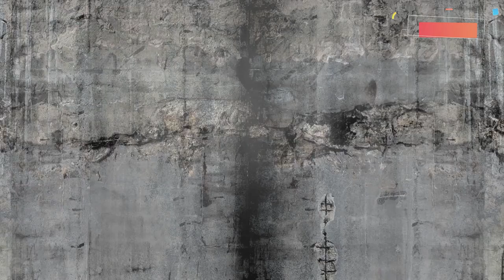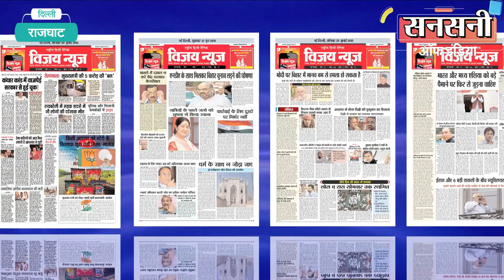बिहार का मोस्टवांटेड गिरफ्तार, लंबे समय से दे रहा था चकमा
बिहार पुलिस की एसटीएफ के साथ एक जॉइंट ऑपरेशन में स्पेशल सेल दक्षिणी रेंज के एसीपी अत्तर सिंह की सुपरविजन व दबंग इंस्पेक्टर शिवकुमार हूण एवं इंस्पेक्टर पवन कुमार की एक टीम  ने बिहार के मोस्ट वांटेड गैंगस्टर व बिहार के बाहुबली नेता रहे शहाबुद्दीन के खास शार्प शूटर जोकि चार अप्रैल 2022 को अपने आठ दस साथियों के साथ बिहार के सिवान जिले के सदर थाना क्षेत्र में एमएलसी चुनाव के दौरान विरोधी खेमे और जनता दल यूनाइटेड के एमएलसी उम्मीदवार रईस खान केे काफीले पर एके 47 से दना दन फायरिंग करके फरार हो गया था को दिल्ली के राजघाट के पास से दबोचने में बड़ी सफलता हासिल की है। मोस्ट वांटेड गैंगस्टर की पहचान सीवान, बिहार निवासी 43 वर्षीय आजाद अली के रूप में हुई है। गिरफ्तारी के दौरान पुलिस ने 3 जिंदा कारतूस के साथ ही पोइन्ट 315 बोर की एक सिंगल शॉट पिस्टल बरामद की है। आजाद अली हत्या, हत्या के प्रयास, डकैती, धमकी, फिरौती के लिए अपहरण, मारपीट समेत कई मामलों में फरार चल रहा था।

बिहार पुलिस की एसटीएफ से स्पेशल सेल दक्षिणी रेंज के दबंग इंस्पेक्टर शिवकुमार हूण को पता चला की बिहार में कई आपराधिक मामलों में वांटेड   खतरनाक गैंगस्टर आजाद अली अप्रैल 2022 में हुए बिहार के एमएलसी चुनाव के दौरान एमएलसी उम्मीदवार रईस खान केे काफीले पर एके 47 से दना दन फायरिंग करके दिल्ली एनसीआर में कहीं छिपा है।

इंस्पेक्टर शिवकुमार ने सबसे पहले वांटेड गैंगस्टर आजाद अली की फोटो सोशल मिडिया के साथ साथ मुखबिरों के बीच  फैला दी।

गैंगस्टर इतना शातिर था की बिहार में वारदात को अंजाम देने के तुरन्त बाद अपने सभी पुराने मोबाईल नंबर बंद करके किसी और की आईडी पर नया नंबर लेकर दिल्ली एनसीआर में छुपकर रह रहा था।

टीम ने आरोपी की पूरी फैमली के साथ उसके दूर के रिश्तेदारों, दोस्तों आदि के मोबाईल नंबरो पर आने और जाने वाली सभी काॅलों को खंगाला ताके कब कहां से किसी के पास आरोपी का फोन आ जाये और कोई क्लू मिल जाये।

टीम आरोपी के सभी परिवार के सदस्यों के मोबाईल पर आने वाले हर नंबर को क्रास चेक करने लगी।  लेकिन कोई फायदा नहीं हुआ।

लेकिन टीम ने जब आरोपी के परिवाजनों की वाट्सऐप काॅल हिस्ट्री खंगाली तो बड़ी चैकाने वाली बात सामने आई।

आरोपी वाट्सऐप काॅल से अपने परिवार के एक सदस्य के संपर्क में था।

टीम ने वाट्सऐप काॅल की लोकेशन व काॅल हिस्ट्री खंगाली तो पता चला की काॅल दिल्ली से कोई करता है।

इंस्पेक्टर शिवकुमार को समझते देर नहीं लगी की दिल्ली से आने वाली वाट्सऐप काॅल के पीछे कोई न कोई राज जरूर है। सारी निगरानी व छानबीन करने के बाद टीम को लगा क्यों न इस नंबर को टटोला जाए।

टीम सस्पेक्ट नंबर पर आने और जाने वाली हर वाट्सऐप काॅल की बातचीत को चुपचाप सुनने लगी।

टीम की मेहनत रंग लाई। दिल्ली से वाट्सऐप काॅल करने वाला कोई ओर नहीं बिहार का मोस्ट वांटेड व फरार गैंगस्टर आजाद अली ही था।

मोबाईल सर्विलांस से टीम को पता चला कि आरोपी आजाद अली अपनी गिरफ्तारी से बचने के लिए पिछले एक माह से दिल्ली एनसीआर में बार बार अपने ठिकाने बदल रहा था।

फरारी काटते समय आरोपी के पास पैसा खत्म हो गया था। आरोपी ने खर्चें के लिए अपने परिवार के एक सदस्य को वाट्सऐप काॅल की।

टीम को मोबाईल सर्विलांस से पता चला की आजाद अली 20 मई 2022 कीे रात 11 से 12 के बीच रिंग रोड, राजघाट के पास अपने किसी परिचित से खर्चे के लिए पैसे लेने आयेगा।

स्पेशल सेल दक्षिणी रेंज व बिहार पुलिस की एसटीएफ की जॉइंट टीम ने रिंग रोड़ राजघाट के पास अपना जाल बिछाया। रात लगभग 11 बजकर 15 मिनट के आसपास एक सस्पेक्ट व्यक्ति राजघाट के आसपास घूमता दिखाई दिया।
लेकिन पुलिस को देखकर सस्पेक्ट व्यक्ति ने भागने की कोशिश की। पुलिस टीम के सदस्यों ने उसे घेर लिया और अंत में कुछ देर हाथापाई के बाद सस्पेक्ट को दबोच लिया। गिरफ्तार सस्पेक्ट व्यक्ति की पहचान बिहार का मोस्ट वांटेड फरार गैंगस्टर निवासी गांव साकिन महुआल, थाना हुसैनगंज, सिवान बिहार निवासी 43 वर्षीय आजाद अली पुत्र किताबुद्दीन के रूप में हुई। तलाशी लेने पर तीन जिंदा कारतूस व एक 315 बोर की सिंगल शाॅट पिस्टल बरामद हुई।

जांच में पुलिस को पता चला की गैंगस्टर आजाद अली ने 4 अप्रैल 2022 को बिहार के बाहुबली नेता रहे शहाबुद्दीन के बेटे ओसामा और गैंगस्टर आफताब आलम व अन्यों के साथ मिलकर मोहम्मद रहीस खान के काफिले पर हमला किया था। इन लोगों ने 50 से अधिक राउंड गोलियां चलाई थी। हमले में एक राहगीर की मौत हो गई थी, जबकि चार अन्य जख्मी हो गए थे।
छानबीन के दौरान पुलिस को पता चला कि गैंगस्टर आजाद अली के खिलाफ हत्या, हत्या के प्रयास, लूटपाट, धमकी देने, फिरौती के लिए अपहरण और अवैध हथियार के आधा दर्जन मामले दर्ज हैं। आरोपी पूर्व बाहुबली सांसद शहाबुद्दीन का करीबी रहा है। अभी वह शहाबुद्दीन के बेटे ओसामा व गैंगस्टर आफताब आलम के साथ काम कर रहा है।

आफताब की सिवान में विरोधी गुट मोहम्मद रहीस खान से प्रॉपर्टी पर कब्जों और वर्चस्व को लेकर लड़ाई चल रही है। अभी बिहार में हुए विधान परिषद के चुनाव के दौरान मोहम्मद रहीस ने चुनाव लड़ा था, लेकिन वह हार गया। चुनाव वाले दिन वह अपने काफिले के साथ वापस अपने गांव लौट रहा था।

इस बीच आजाद अली, आफताब आलम, ओसामा व अन्यों ने इनके काफिले पर एके 47 पर ताबड़तोड़ गोलियां चला दी थीं। घटना से सनसनी फैल गई थी। हमले में रहीस के दो लोग जख्मी हुए थे, बाकी तीन राहगीरों को गोली लगी थी। बाद में एक राहगीर की इलाज के दौरान मौत हो गई थी। पुलिस ने कार्रवाई करते हुए लाइनर की भूमिका निभाने वाले तबरेज को 19 अप्रैल को गिरफ्तार कर लिया था। उसके बाद से पुलिस आजाद खान की तलाश में लगी हुई थी। वारदात के बाद से आजाद अली फरार था। फिलहाल स्पेशल सेल दक्षिणी रेंज गैंगस्टर आजाद अली को मामले में आगे की कानूनी कार्रवाई के लिए बिहार पुलिस को सौंपने की तैयारी कर रही है।